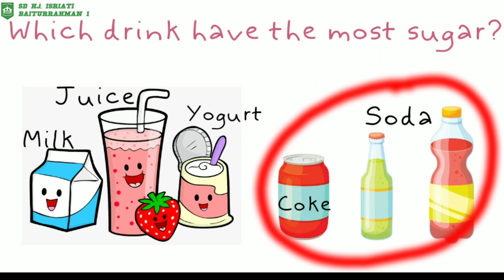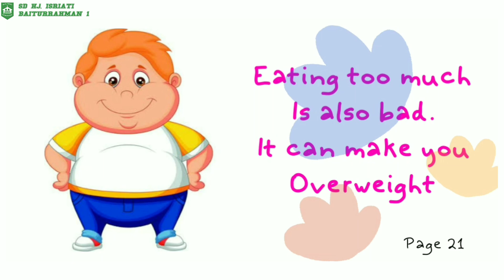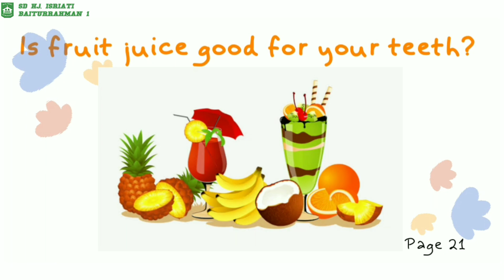Science Cambridge Grade 3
An unhealthy diet - Unit 2